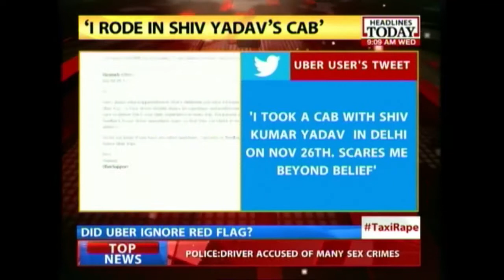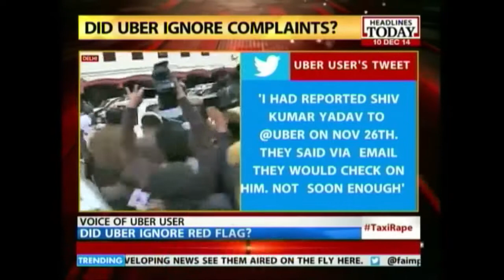TaxiRape: Did Uber ignore complaints against accused in the rape case?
Another case of harassment by Shiv Kumar Yadav, the accused in the Delhi cab rape case, has come to light. A female passenger who traveled in Yadav's cab on 26 November, has now said that she registered a complaint with the cab service against the driver. She later received an email from the company promising action against the driver.